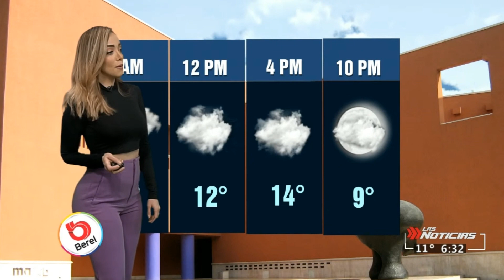Gaby lozoya 2022 02 25